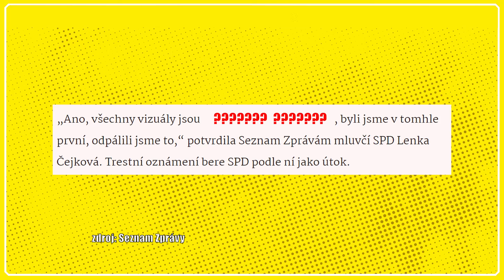Tomio Okamura varuje před zombie apokalypsou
Tomio Okamura se zjevně naučil nové slovíčko, které zmiňnuje v každé větě. "Alegorie". Nebo že by se jen snažil zahrát do auto svou rasistickou předvolební kampaň, kterou se momentálně zabývá policie? Jakým výrazem počastoval ministra dopravy Martina Kupku? A jakým způsobem vlastně ta báječná kampaň SPD vznikla? To se dozvíte v další části show Nesem Vám Noviny.

Účinkují: Martin Bartkovský (host), Tereza Bonaventurová, Jaroslav Cerman, Jan Studnička